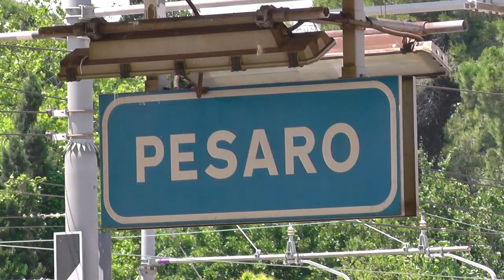ИТАЛИЯ: На ЖД вокзале в Пезаро... Италия... Italy Pesaro